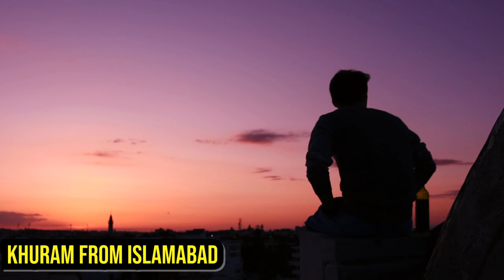Qiyamat ka Waqt qareeb aa phncha || Imam Mahdi peda ho chuke hain | Awais Naseer | अवैस नसीर